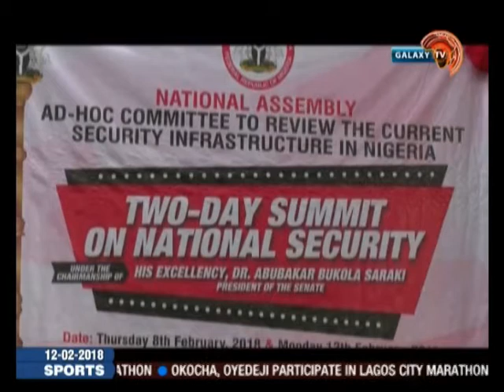Galaxy Today: National Security and Attendant Issues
Guests: Amb Roy Okhidievbie & Ajibola Kaka